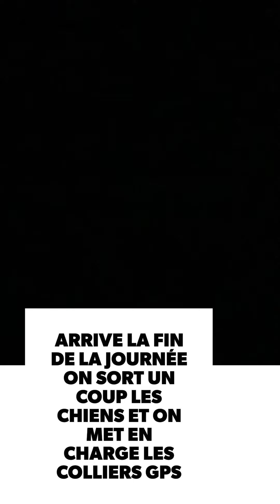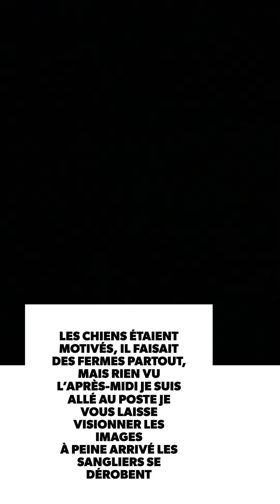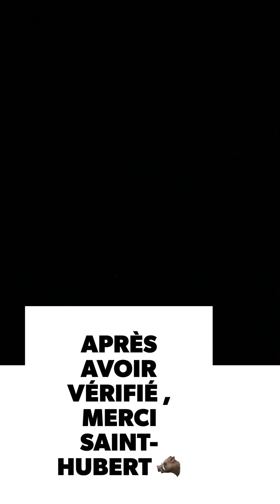Une battue de rêve tir d’un gros sanglier à quelques mètre